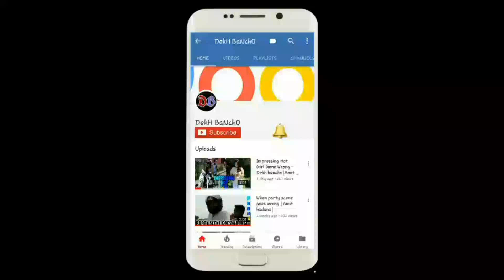Revenge with friend ||dekh bancho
I am allways trying to make people happy.

Thanks...